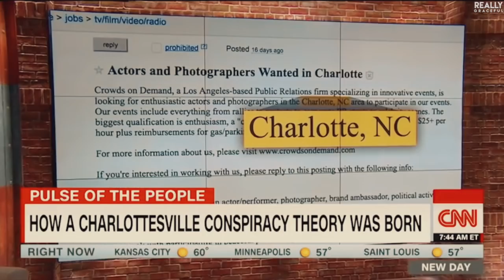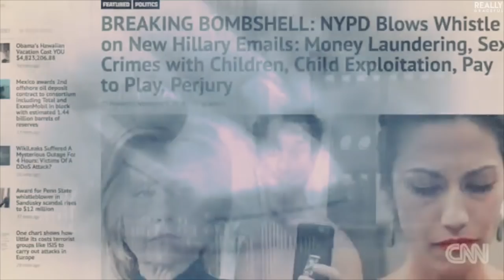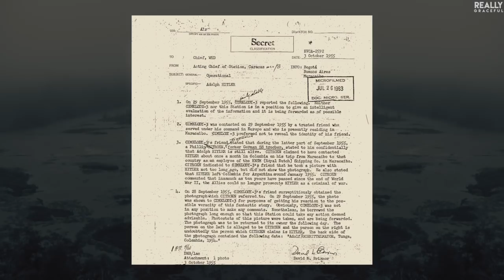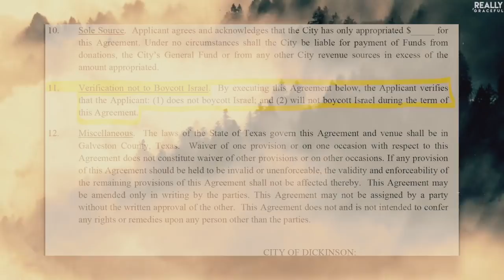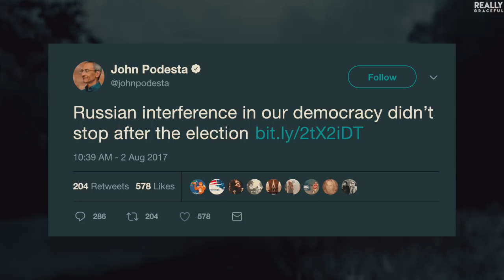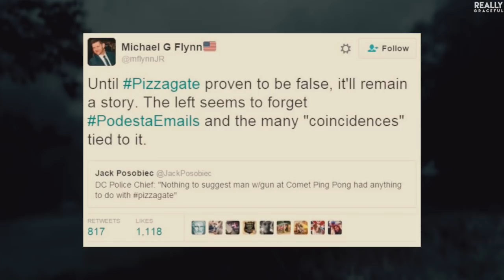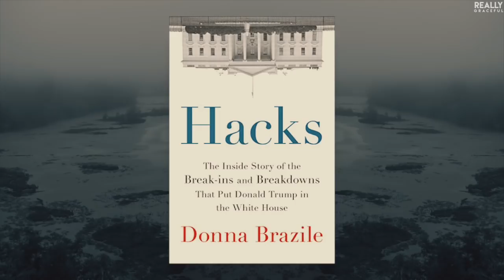Conspiracy THEORIES Turned Conspiracy FACTS that Change Everything (2017) | reallygraceful